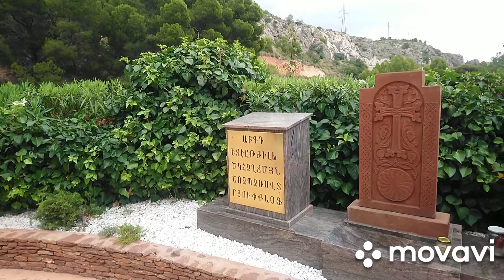Benidorm Espana travel. Russian Church. Altea hills